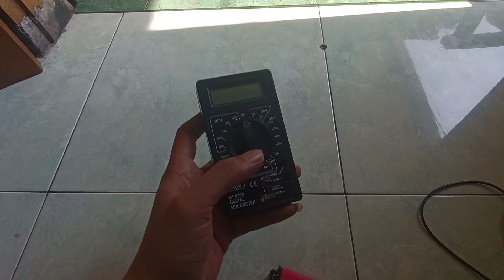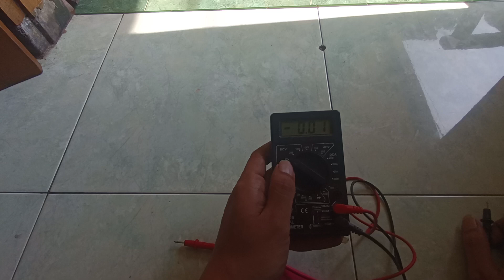Cara penggunaan volt meter